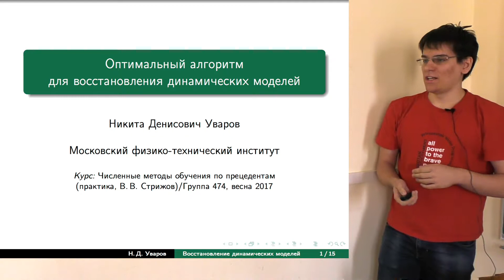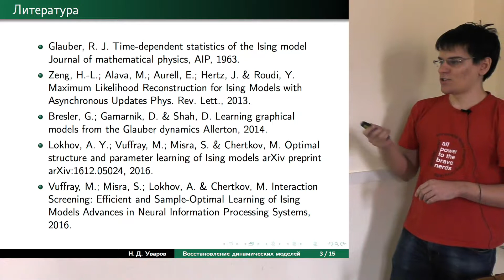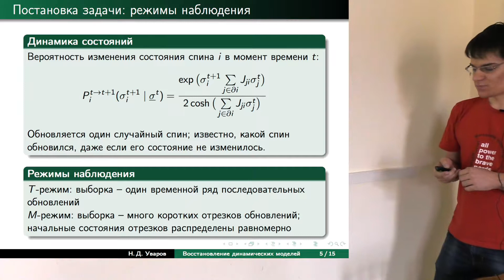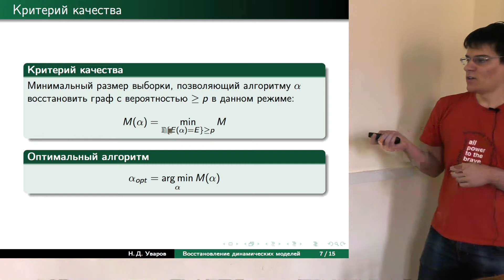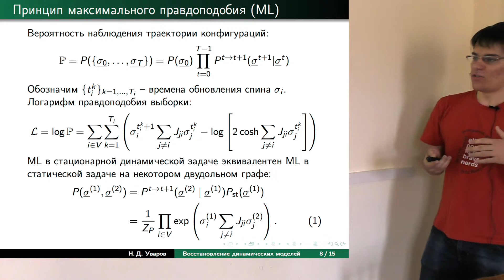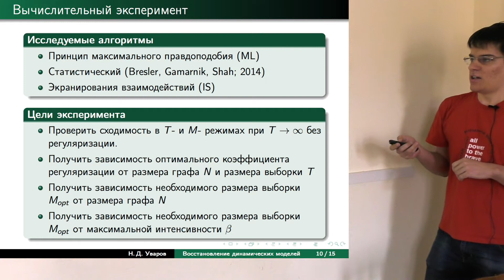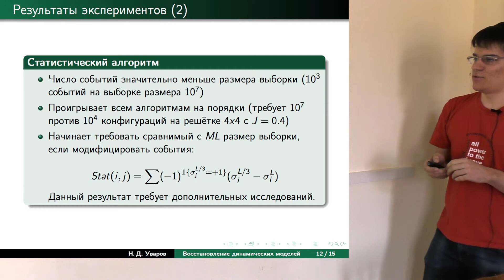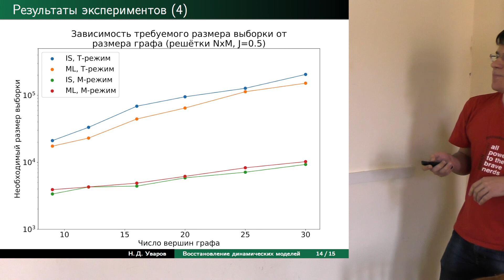Никита Уваров: Алгоритм восстановления динамических моделей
Reconstruction of graph and model parameters from binary samples is a problem of practical importance with a large number of methods suggested. For static inverse Ising problem with i.i.d. samples the recently developed Interation Screening algorithm is optimal in the number of samples required as it comes close to the information theory lower bound. For the dynamic version of the problem with correlated samples the optimal algorithm is not known. In this paper we propose a dynamic version of the Interaction Screening algorithm for this problem. We compare its performance with the maximum likelihood and statictical methods theoretically and numerically.